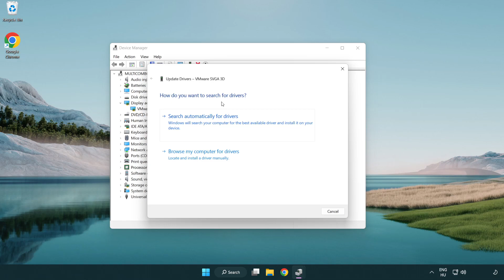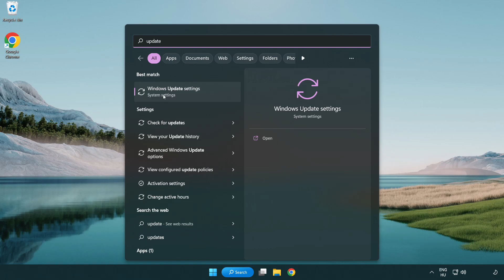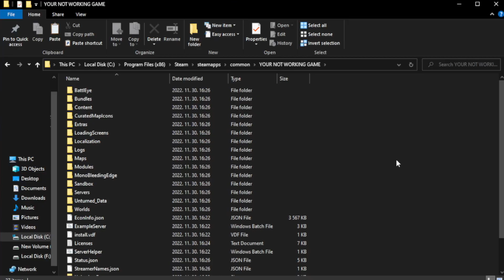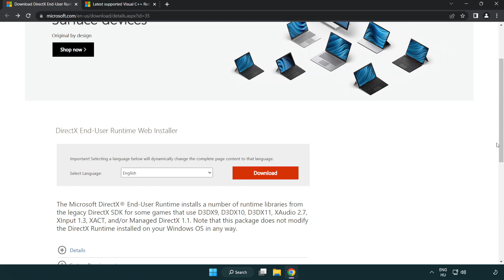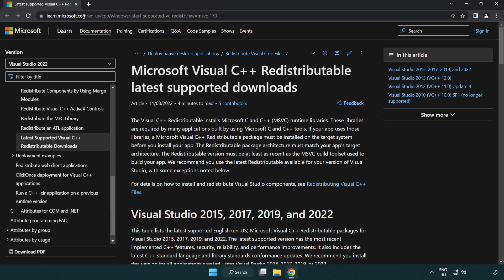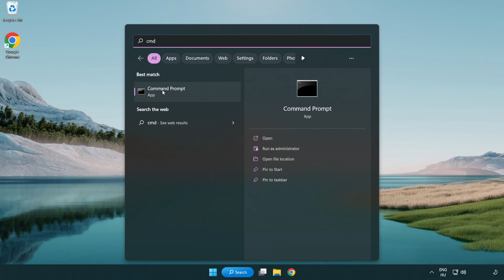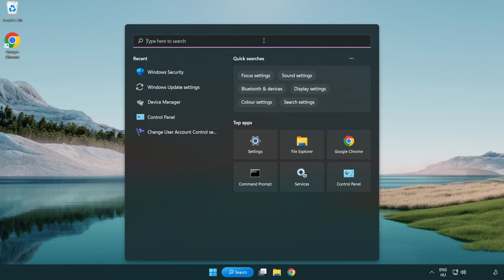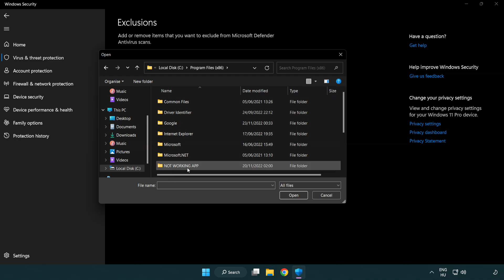FIX Chivalry 2 Crashing, Freezing, Not Launching, Stuck & Black Screen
I'm going to show How to FIX Chivalry 2 Crashing, Freezing, Not Launching, Stuck & Black Screen